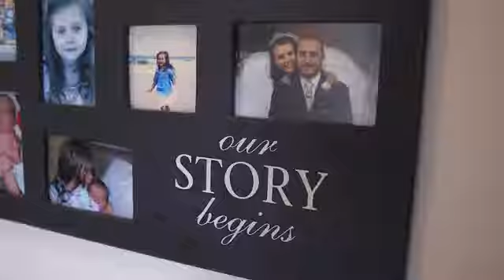Clayton Homes for millennials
Clayton, one of the largest home builders in America, is focused on providing affordable housing options that fit the needs and wants of millennials, who make up 35% of the company’s current customer base.
As a demographic, millennials also share different obstacles to obtaining homeownership than those who came before them. For instance, according to the Harvard Joint Center for Housing Studies (HJCHS), many first-time home buyers possess the household income to qualify for homeownership, but struggle to save money for a down payment due to lingering debts from student loans and other debts. This combined with a low supply of available, affordable houses and a high pool of active buyers is driving up prices and competition. As a result, more millennials are choosing to rent or live with their parents. According to the U.S. Census Bureau, the share of millennials in 2015, or adults born between 1982 and 2000, is over 25 percent of the population. At 87 million strong, millennials are the largest generation in history according to HJCHS.